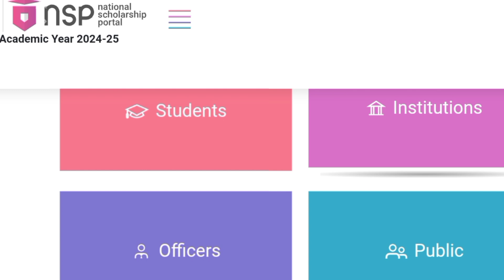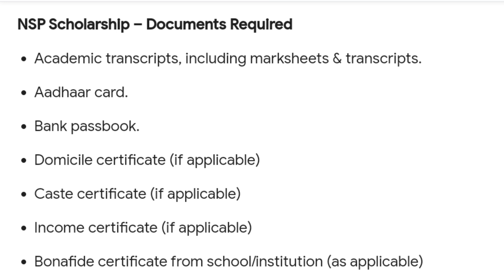NSP SCHOOLARSHIP NEW APPLY 2024-25 ll NSP স্কুলাৰস্বীপৰ কি কি Documents প্ৰয়োজন হ'ব? NEW FROM APPLY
NSP SCHOOLARSHIP apply korile ki ki
documents prayujan hoi
nsp SCHOOLARSHIP kenekoi apply kore
new registration nsp SCHOOLARSHIP 2024